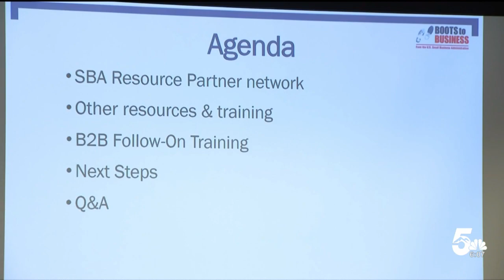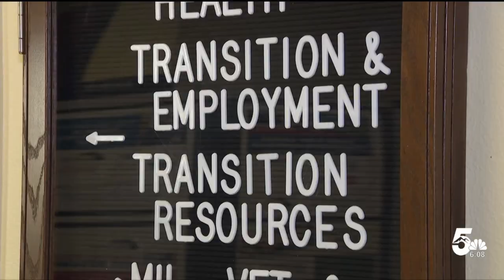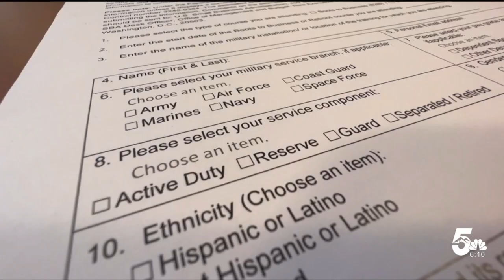New opportunities for veteran entrepreneurs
The State of Colorado has just been added to a growing list of states providing resources and opportunities for our veterans and active-duty military men and women to start their own businesses. It comes in the form of a three-and-a-half million dollar grant from the small business administration. Which will be administered through one of the most trusted veterans services operations in Southern Colorado.